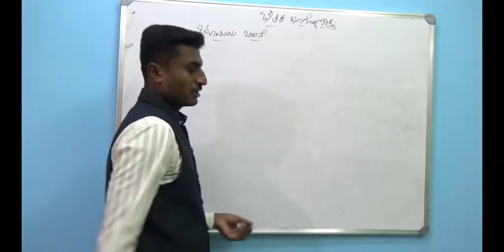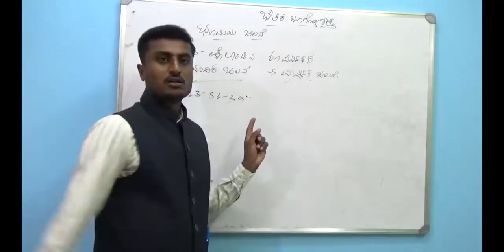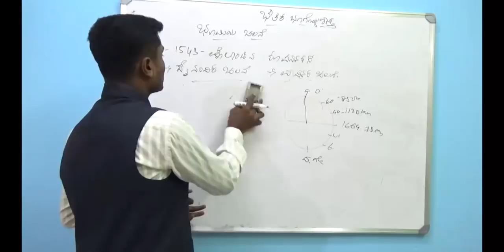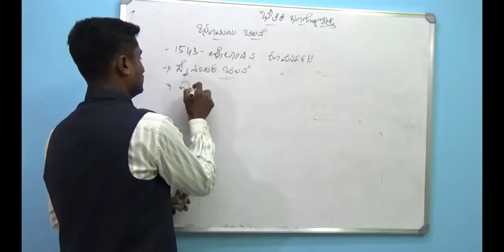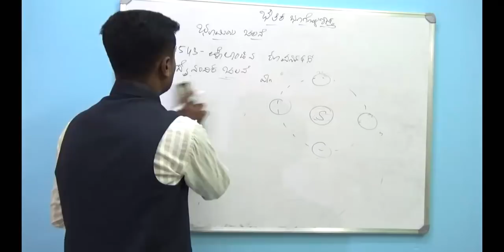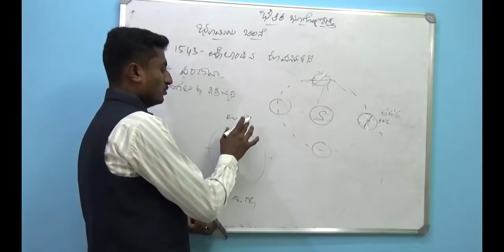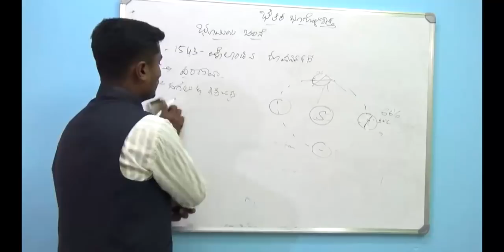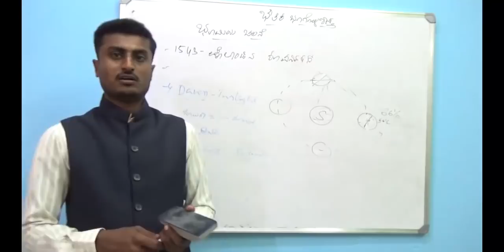Earth Movements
Earth Movements - Physical Geography
Live classes in kannada for competitive exam preparation